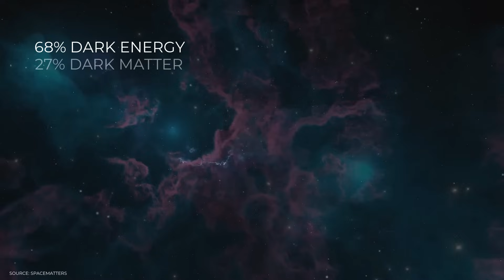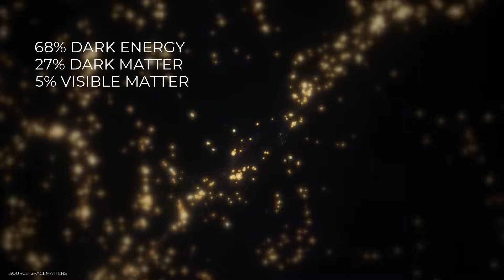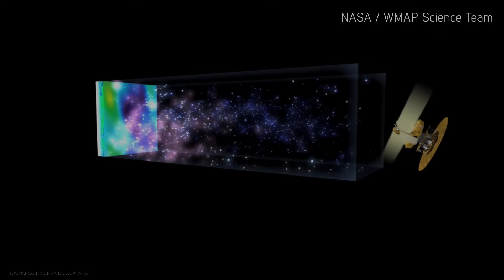Unknown force in Space explained | Space Talks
The most mysterious force in space is being unraveled in this video.